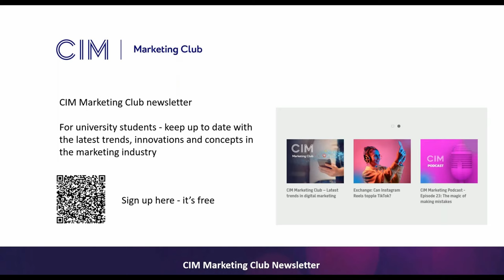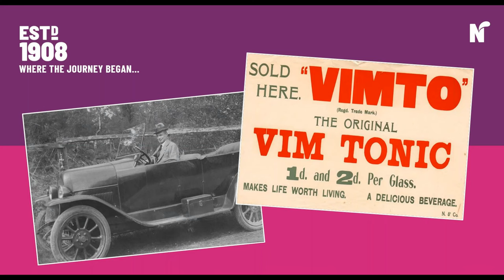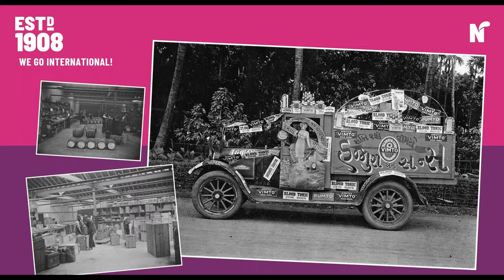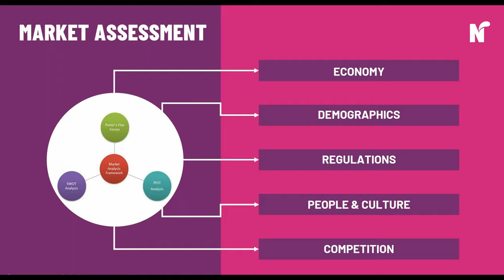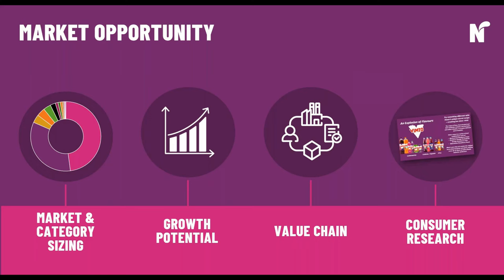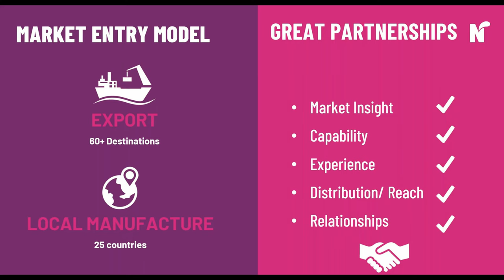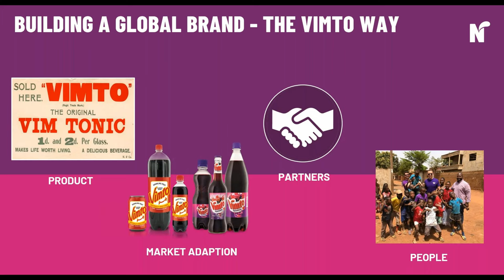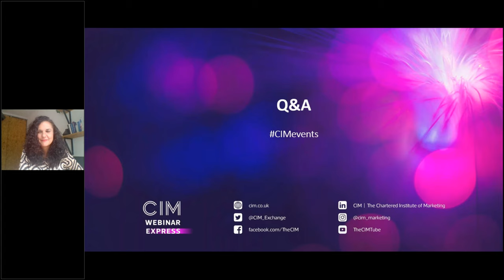How to build a global brand the Vimto way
In this session, Vimto’s Group Marketing Director Emma Hunt will unfold the Vimto story in the UK and internationally, and offer insights and tips you can apply to your own business from an established global brand.